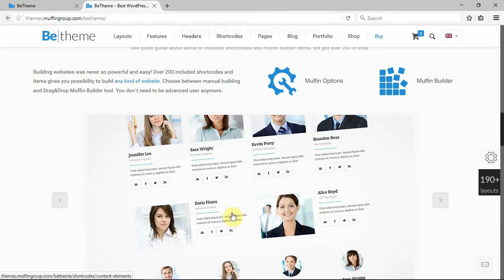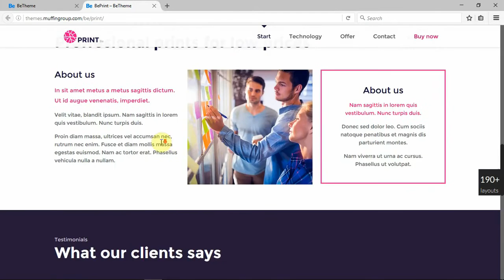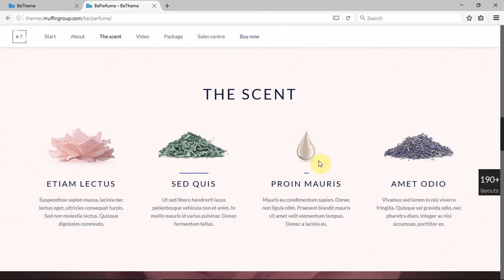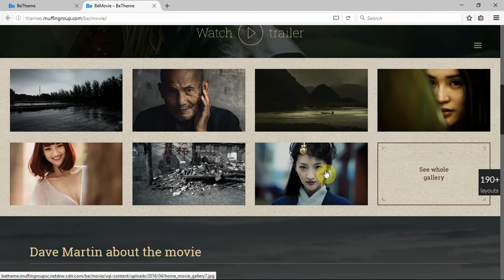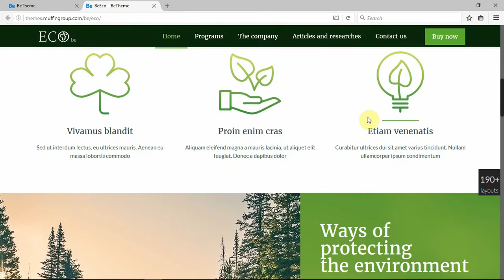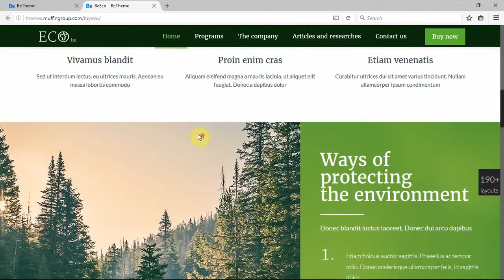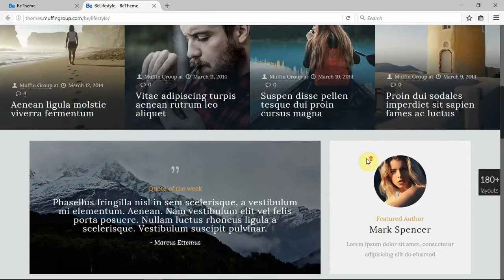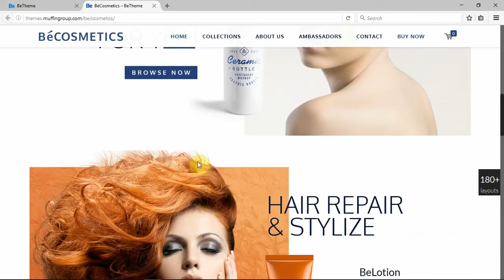Be Theme WordPress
Обзор темы Be Theme